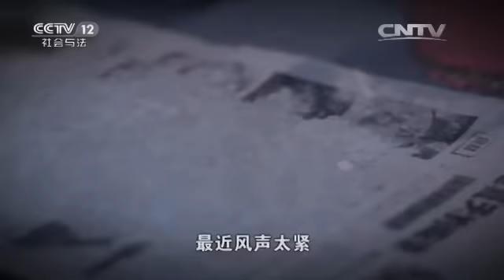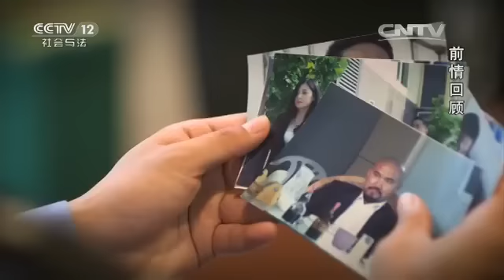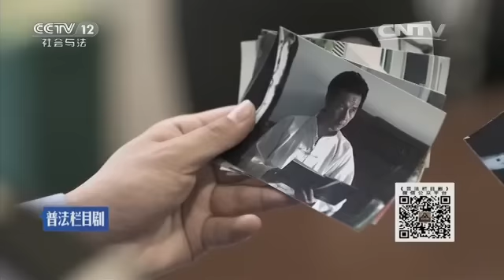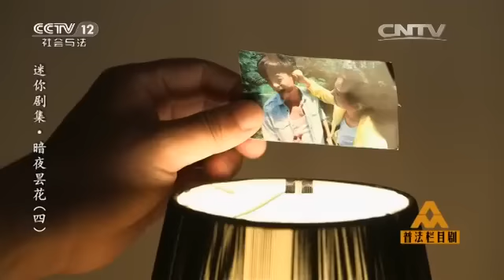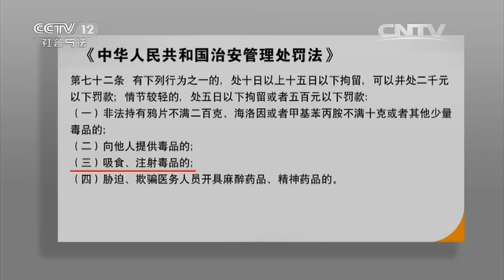迷你剧集·暗夜昙花（四）【普法栏目剧 20160410】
本期节目主要内容： 主人公曼婷和恩诚带着各自的目的，在罗自明的信任之下，在贩毒团伙中扮演者各自的角色。恩诚实际身份是一名缉毒警察，暗地里搜集龙华大排档的贩毒证据，对于曾经的爱人曼婷也在团伙内部产生疑惑。小林也爱慕着曼婷，在感觉两人不对劲之后，准备主动出击。在一次毒品交易中，要张恩诚打电话确认自己不是警察的身份。另一边，曼婷希望恩诚赶紧离开，说自己留在这里纯粹只是为了报仇，他没必要来趟浑水。